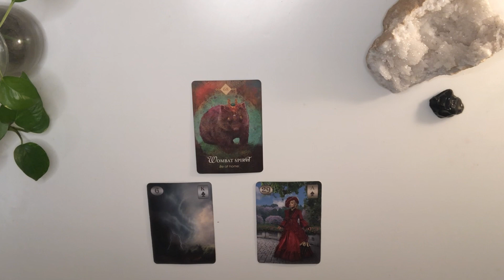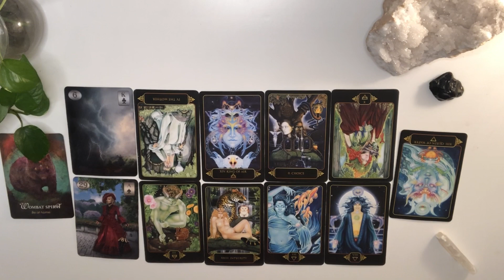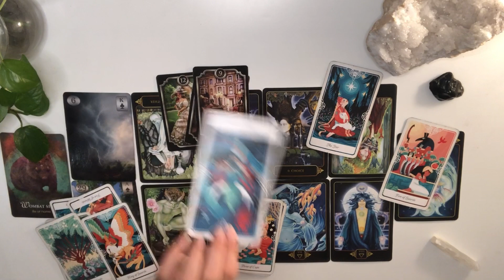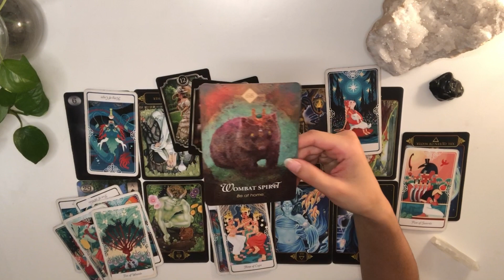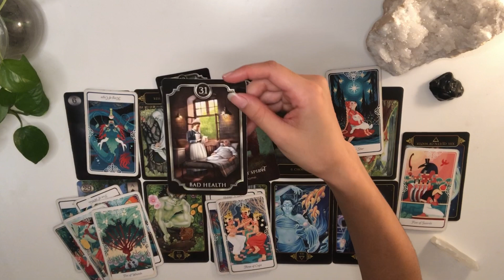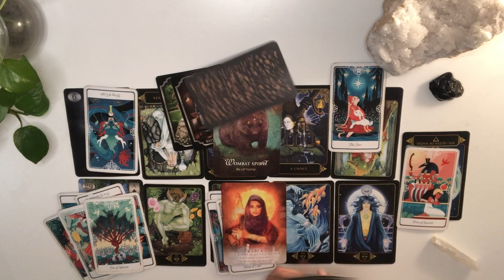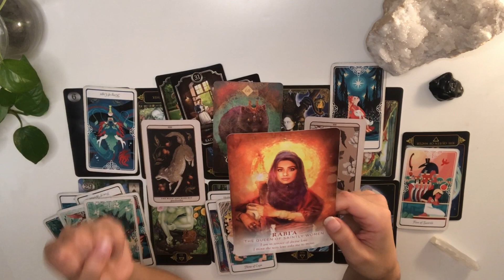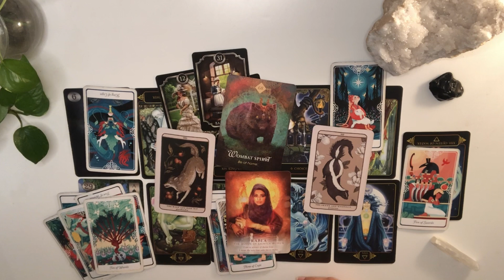CAPRICORN let this person go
CAPRICORN 1:20 Reading 10:30 Advice